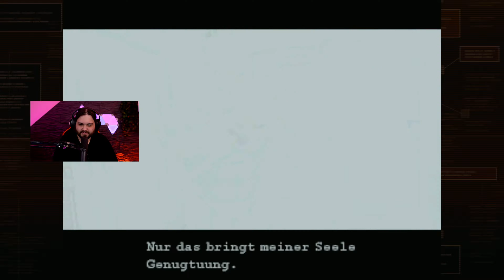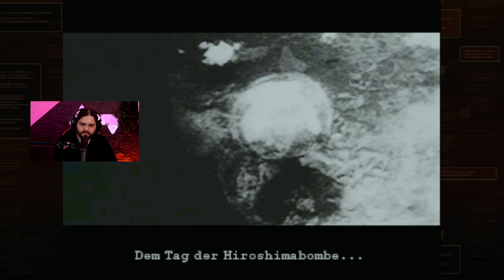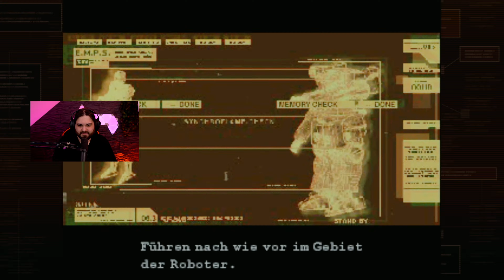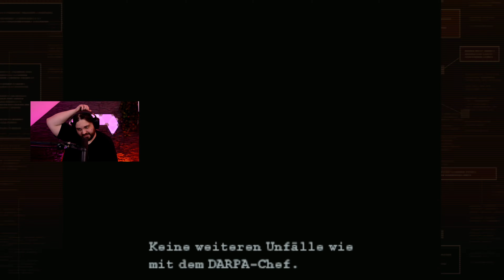Ein durchgedrehter Ninja #02 - Metal Gear Solid 1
📺 Metal Gear Solid 1 Gameplay ★ 4K 60FPS Deutsch